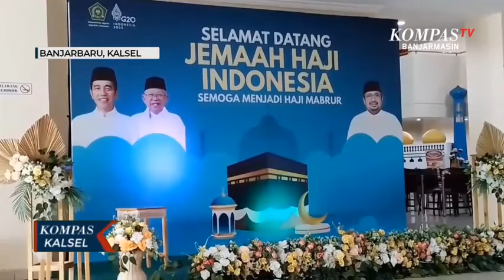Wah! Ada Jasa Porter Gratis Bagi Jemaah Haji Kalsel